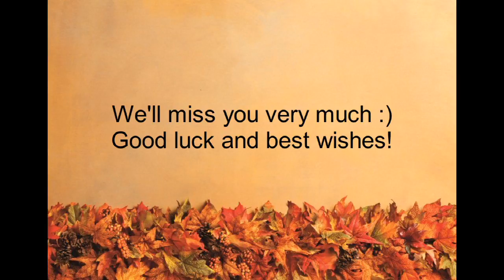Gaopeng movie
Farewell my supervisor.